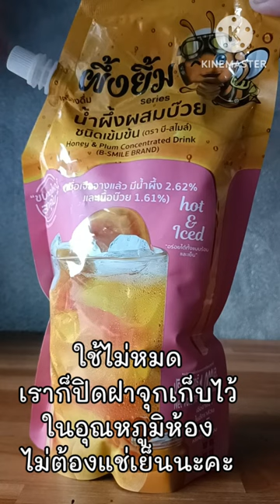EP.328 แจกสูตรบ๊วยน้ำผึ้งโซดา ชงง่ายชงไวประหยัดต้นทุน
พิกัดซื้อน้ำผึ้งบ๊วยเข้มข้น

เข้ากลุ่ม facebook ฟรี มีแบ่งปันสูตรชงฟรีแจกสูตรเครื่องดื่มฟรีที่นี่

สมัครเรียนคอร์สออนไลน์ ซื้อสูตรแบบอีบุ๊ค
ส่งการบ้าน

ราคาทุนนี้เป็นการคำนวณคร่าวๆให้นะคะ ราคาทุนต้องคำนวณตามราคาของที่เราซื้อจริง หากวัตถุดิบมีการเปลี่ยนแปลงราคาหรือเปลี่ยนยี่ห้อต้องคำนวณต้นทุนใหม่ทุกครั้ง ขอบคุณค่ะ